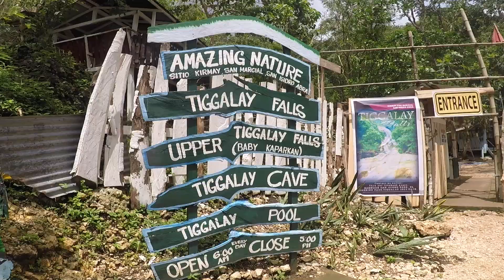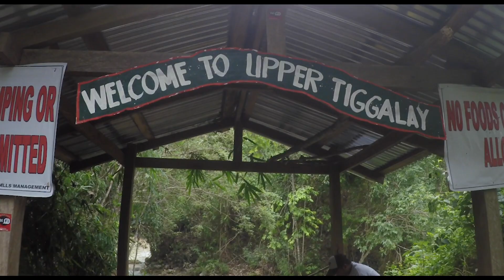📍Tiggalay Falls, San Isidro, Abra ❤️ Taga-Cordillera EPISODE 7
This is the Kaparkan Falls 2 or  Mini-Kaparkan Falls in Abra, Philippines. (Taga-Cordillera)